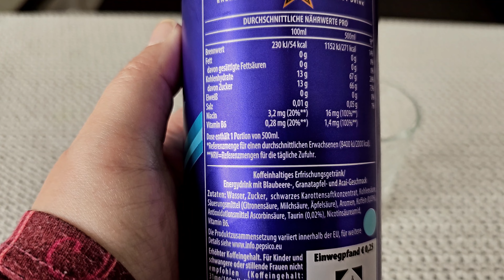Rockstar Blaubeeren Acai Beere Granatapfel Energy Drink im Test – kann das schmecken?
In diesem Video teste ich den Rockstar Energy Drink mit den Geschmacksrichtungen Blaubeeren, Acai Beere und Granatapfel. Du fragst Dich vielleicht, ob diese ungewöhnliche Kombination tatsächlich gut schmeckt? Ich nehme Dich mit auf eine Geschmacksreise und teile meine ehrliche Meinung zu diesem Energy Drink. Ist er erfrischend, fruchtig oder vielleicht sogar zu süß? Finde es heraus!

Wenn Du auf der Suche nach einem neuen Energy Drink bist oder einfach neugierig, wie sich Blaubeeren, Acai Beere und Granatapfel in einem Getränk vereinen, dann bist Du hier genau richtig. Schau Dir das Video an und erfahre, ob der Rockstar Energy Drink Dein nächster Favorit wird!

Kauft über meinen Amazon Partnerlink:
Ich bekomme eine kleine Provision von Amazon der Preis für dich bleibt gleich

Mit einem Super Thanks kannst du mich und meine Arbeit auch ganz einfach finanziell unterstützen

Du möchtest bei meinem Kochkanal @KarinasKochecke      vorbei schauen? Dann komm mich gerne besuchen! Ich freue mich auf dich 🥰🤗.

Falls du dich für unsere Bilder interessierst hier ist der Link 😃🤗

Schaut gerne mal vorbei wir freuen uns!